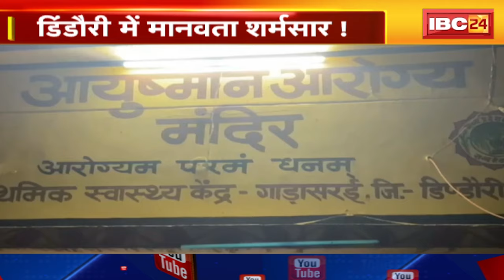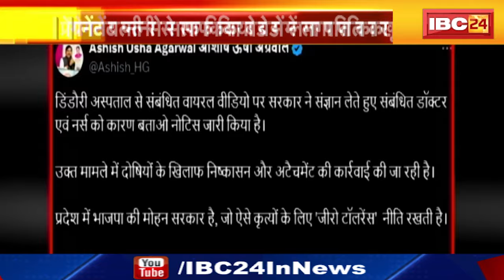MP News: Dindori में मानवता शर्मसार! अस्पताल में गर्भवती पत्नी से साफ कराया बेड पर लगा पति का खून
IBC24, MP News: Dindori में मानवता शर्मसार! अस्पताल में गर्भवती पत्नी से साफ कराया बेड पर लगा पति का खून

Incoming Search Terms:
Chhattisgarh News, Madhya Pradesh News, Today News , Breaking News, Latest News, Hindi news, CG News, MP News,